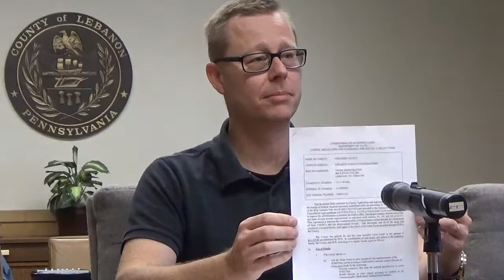Sean Drasher HAVA grant and Write In Ballot Report 11 3 22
Lebanon PA, November 3, 2022:  Sean Drasher, Voter Registration submits an $11,355.85 HAVA Help America Vote Act grant and reviewed mail-in ballot returns.